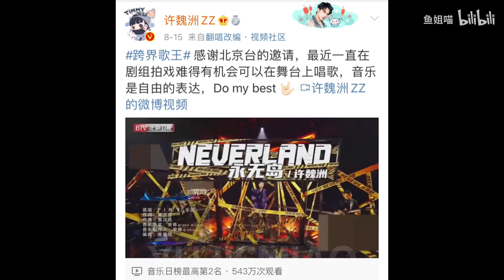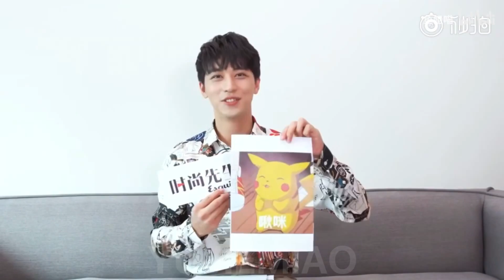200909《2020-8月总结》黄景瑜 许魏洲